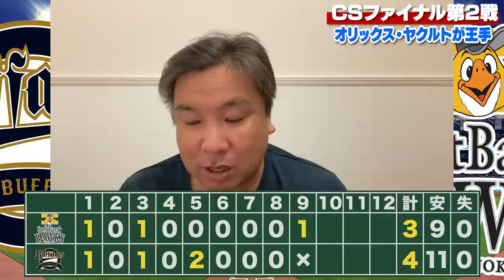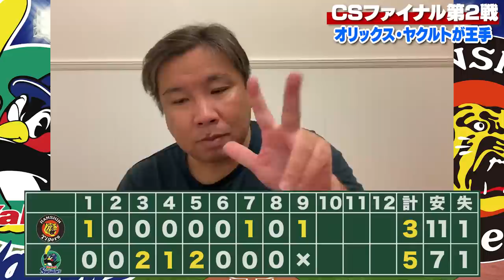【CSファイナル第2戦】ヤクルト・オリックスが連勝で王手！『阪神は安打数が上回るも〇〇が敗因となる』『ソフトバンク反撃あるか⁉︎〇〇には注意せよ』里崎がどこよりも詳しく解説します！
▼12球団ドラフト査定/戦略

2006WBC優勝！ベストナイン！ 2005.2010ロッテ日本一！